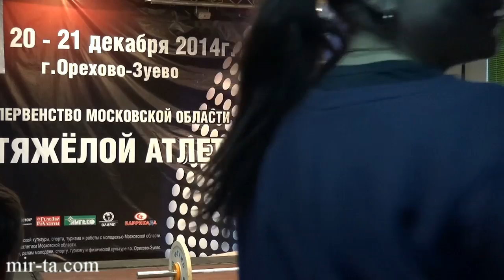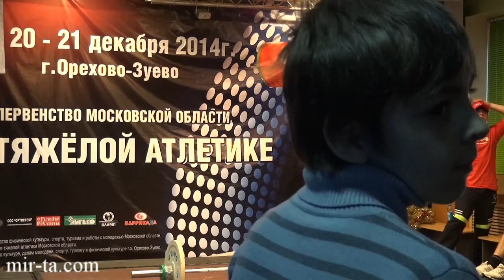20-21.12.2014 (J-42,46.Snatch) Championship of Moscow Region to 17 years.